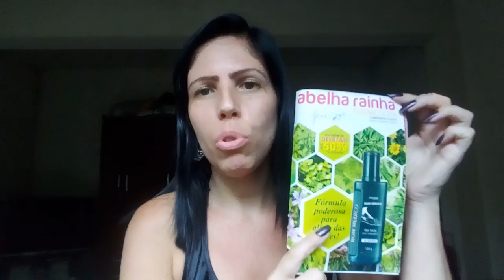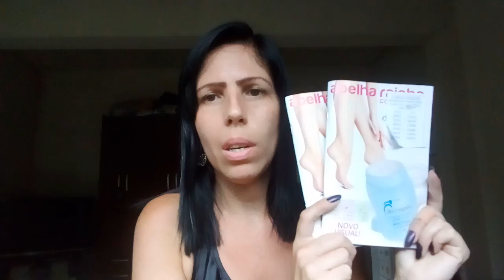ABERTURA DE CAIXA ABELHA RAINHA MARÇO 2019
Abertura de caixa Abelha Rainha